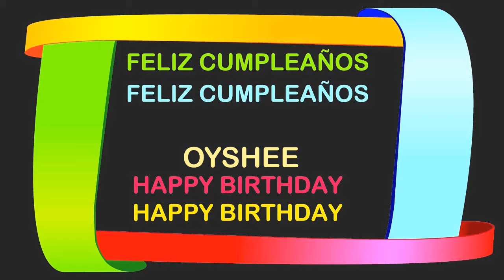Oyshee Birthday Postcards & Postales